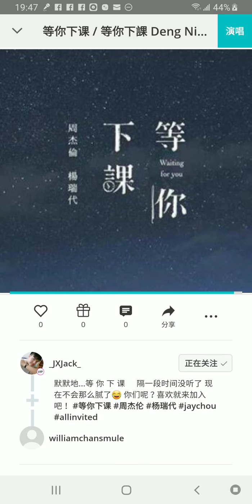190826 翻唱流行歌曲 周杰倫 (with 楊瑞代) 等你下課 (Featuring _JXJack_ at Smule)